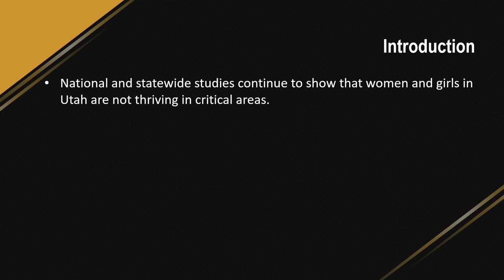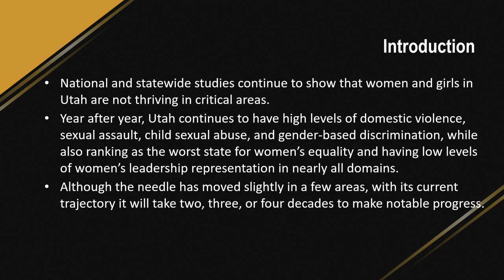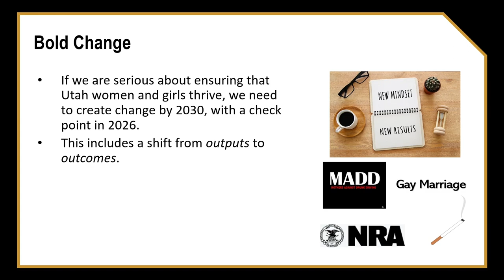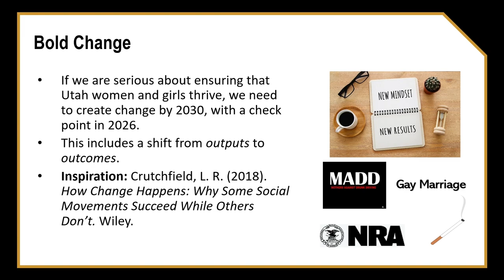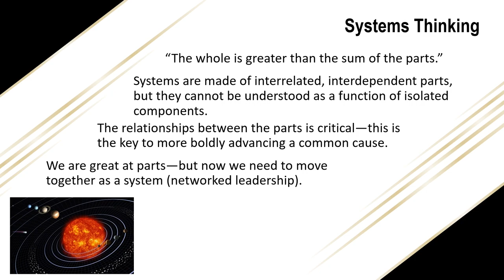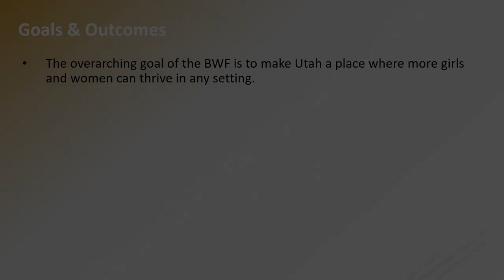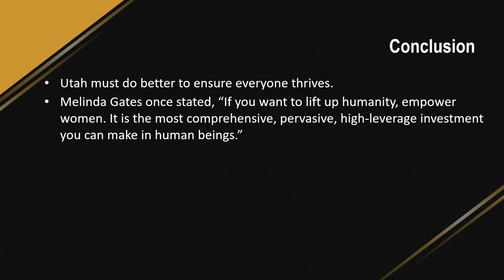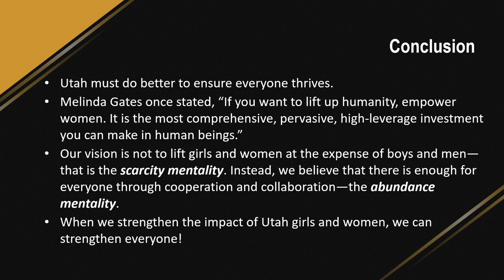2023 Annual Convention - September 6th - Susan Madsen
Susan Madsen, Founding Director, Utah Women & Leadership Program and Inaugural Karen Haight Huntsman Endowed Professor of Leadership, discussed "A Bolder Way Forward."